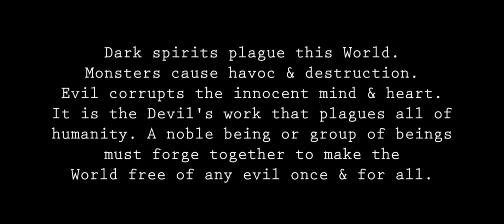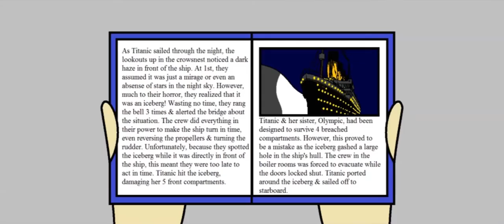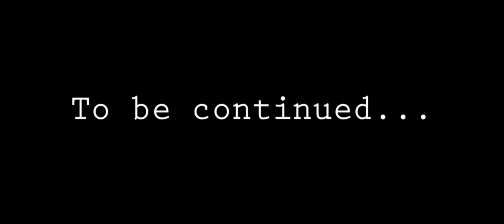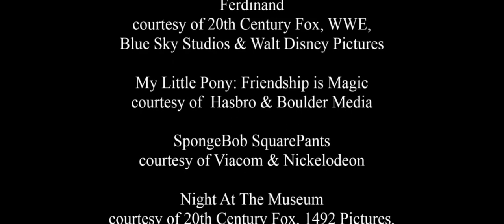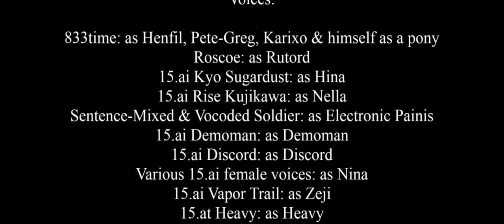Wizarding Plague: Episode 1- Hypno Curse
Please Note: This channel prohibits dislikes, negative/hurtful comments, scams, spam, or stealing of the content. Thank you for your kindness & understanding.

833time presents Wizarding Plague, a new 2-Parter that focuses on the Jumbo Squad Team tackling a dangerous magical situation.
The Nightmare Girls return in this chaotic thriller, full of magic unlike any other. 833time wishes not to mark this for profits. Marketing will be handled by its original owners, including Disney.

This channel does not force you, but these are just suggestions.